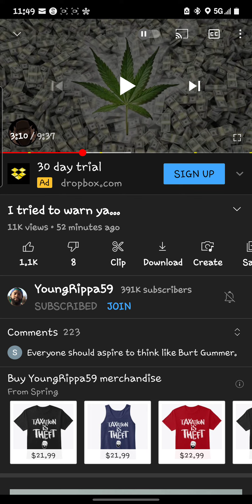and...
I continued rant